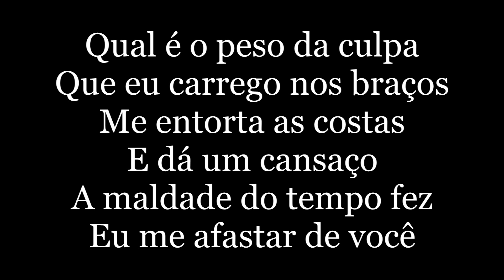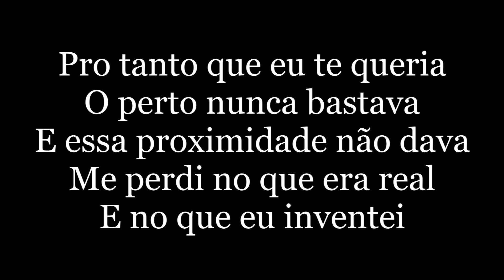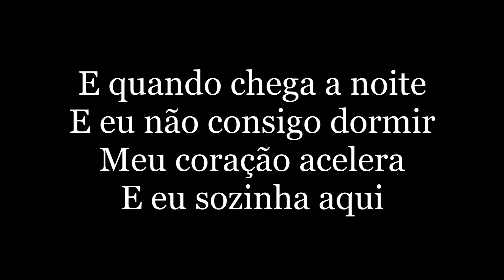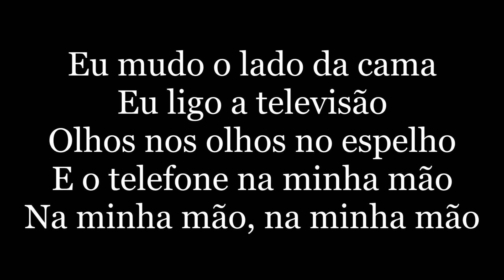Tiê - A Noite (letra)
Palavras não bastam, não dá pra entender
E esse medo que cresce não para
É uma história que se complicou
Eu sei bem o porquê
Qual é o peso da culpa que eu carrego nos braços
Me entorta as costas e dá um cansaço
A maldade do tempo fez eu me afastar de você
E quando chega a noite e eu não consigo dormir
Meu coração acelera e eu sozinha aqui
Eu mudo o lado da cama, eu ligo a televisão
Olhos nos olhos no espelho e o telefone na mão
Pro tanto que eu te queria o perto nunca bastava
E essa proximidade não dava
Me perdi no que era real e no que eu inventei
Reescrevi as memórias, deixei o cabelo crescer
E te dedico uma linda história confessa
Nem a maldade do tempo consegue me afastar de você
Te contei tantos segredos que já não eram só meus
Rimas de um velho diário que nunca me pertenceu
Entre palavras não ditas, tantas palavras de amor
Essa paixão é antiga e o tempo nunca passou
Olhos nos olhos no espelho e o telefone na minha mão
Na minha mão, na minha mão